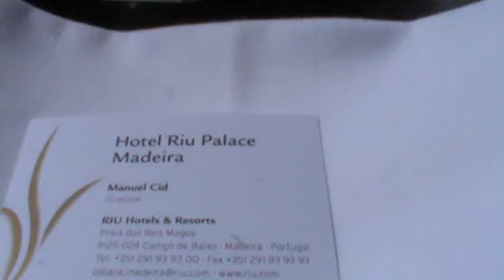Matthias Mangiapane 30 Geburtstag RIU Palace Madeira 16)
RIU Hotels & Resorts RIU Palace RIU Clubhotels Onlinebuchung im Reisebüro Fella Hammelburg @ Tel. 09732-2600 Email ab 18.30 Uhr und am Wochenende unter 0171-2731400 Hubert Fella Reservierungen, Angebote Lage: Erholung pur: Exklusive, ruhige Lage, RIU-Komfort und attraktive Wellnessangebote tragen zum Wohlbefinden bei. Diesen besonderen Standard haben unsere Gäste mit einer gewohnt guten Bewertung belohnt.
Ort Caniço/Caniço de Baixo
Lage Unmittelbar am Meer - mit wunderschönem Panoramablick auf den Atlantik - reiht sich das Hotel in die Uferpromenade von Caniço de Baixo ein. Das Zentrum mit Einkaufsmöglichkeiten liegt ca. 2 km entfernt. Auch die lebhafte Inselhauptstadt Funchal ist schnell zu erreichen, z.B. mit dem Shuttle Service des Hotels (inklusive, mehrmals täglich, außer sonn- und feiertags). Öffentliche Bushaltestelle ca. 50 m.
Lage
Ruhig und direkt am Meer
ohne Strand/Badegelegenheit

Entfernungen:
Stadtzentrum: ca. 15 km
Ortszentrum: ca. 2000 m
Flughafen: ca. 13 km
Bus: ca. 50 m

Das bietet Ihre Unterkunft:
Gartenanlage
Sonnenterrasse
3 Pools: 2 Süßwasserpools, Hallenbad, Süßwasser, beheizbar
Badetücher ohne Gebühr
Liegen/Sonnenschirme, am Pool ohne Gebühr
Internet: WLAN/WiFi in der Lobby gegen Gebühr (60 fortlaufende Min./Tag inklusive), Breitband-Internet/DSL gegen Gebühr
1 Konferenzraum
mehrere Bars
Boutique, Friseur
Parkplatz ohne Gebühr, nach Verfügbarkeit
Sprachen im Hotel: Deutsch, Englisch, Spanisch, Französisch
Haustiere nicht erlaubt
Zimmer: 327
1 Gebäude
7 Etagen
Kreditkarten: TUI Card/VISA, Master Card, Diners Club
TUI Premium: TUI Premium Besondere Urlaubsmomente in stilvoller Atmosphäre -- TUI Premium bietet Ihnen erstklassige Hotellerie mit exklusivem Ambiente in traumhafter Lage an den schönsten Standorten weltweit. Genießen Sie exzellenten Service, traumhafte Wellness-Oasen und erlesene, internationale Küche. Hier wird Ihnen jeder Wunsch von den Augen abgelesen. Vielfältige Extras von Anfang bis Ende machen Ihre Reise zu einer rundum perfekten Zeit.